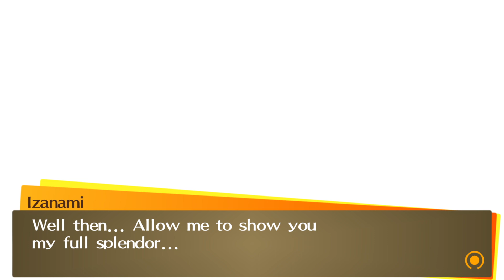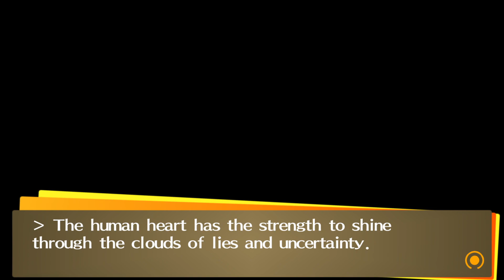Persona 4 Golden Final Boss Yu Narukami only (Very Hard difficulty)